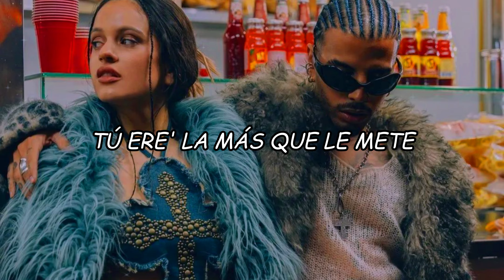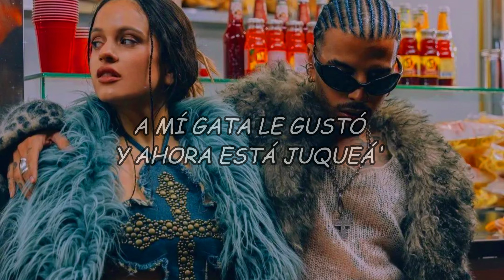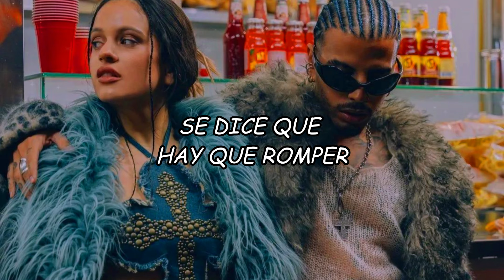ROSALÍA & Rauw Alejandro - VAMPIROS (Video Letra/Lyrics)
LETRA/LYRIC:🎵
(Mi pistola)
(No tiene seguro, se dispara sola)
(Es de Barcelona, pero está en Carola)
(Ella no es seguidora, ella es la ola)

Nosotro' tenemo' la calle prendía'
Salimo' de noche, llegamo' de día
Mi nena cerca de mí, mi nene cerca de mí
En verda', nunca importó lo quе nadie decía

Tú sabe' quе esta noche nos fuimo' algarete, eh
Tú ere' el más que le mete
Tú sabe' que esta noche nos fuimo' algarete, ey
Tú ere' la más que le mete

¿Dónde la noche está pesá'?
Baby, sígueme, vámono' pa'llá
¿Dónde es que la noche está pesá'?
A mí gata le gustó y ahora está juqueá'

Baja la ventana pa' que el humo salga
Los espíritus malos se espantan
To' los fin de semana, la Luna me escolta
De la oscuridad y de la maldad (oh)

En verda' nunca importó lo que nadie decía

La que pica, spicy, wasabi
Yo soy natural, wabi-sabi
Ella es como Don, yo soy Daddy
Este junte paga to'a la Ferrari

Como tú y yo, no hay iguale'
Colmillo' afilao' de metale'
Vampiros sonando ahora, pa' siempre
Somo' inmortale'

Y tú sabe' que esta noche nos fuimo' algarete, eh
Tú sabe' que esta noche nos fuimo' algarete

Ey, yo, con mi gato, voy pa'llá
¿Donde la noche está pesá'?
Guayando con mi gato, ya estoy enviciá'

Ah-ah, ah-ah-ah-ah
Ah-ah, ah-ah-ah-ah
Ah-ah, ah-ah-ah-ah
Ah-ah-ah, ah-ah

La vida no vuelve
Se dice que hay que romper
Que el tiempo no hay que perder
No soy el primer hombre
Que intenta y no lo cumple

Si el ego no lo usas
Harás que Dios se luzca
Si del amor abusas
Y es que el mismo te asusta